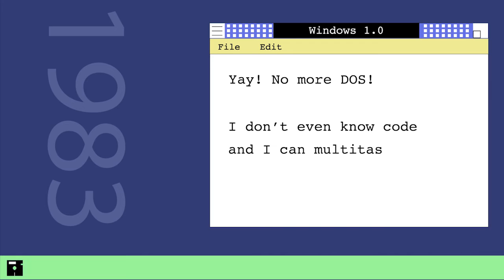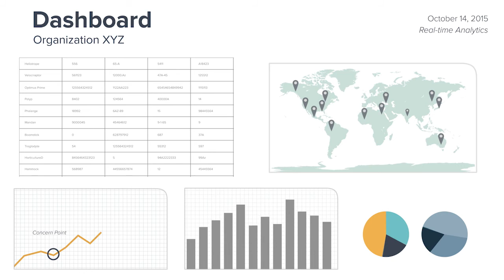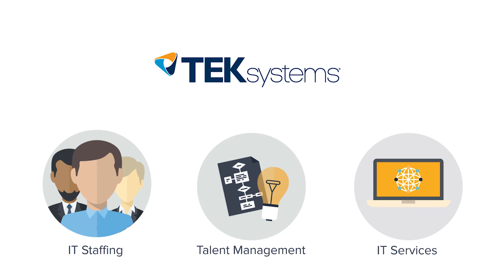The History of Information Technology (IT)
It wasn’t long ago that computers weren’t even in our lives. But they revolutionized our world and work with astonishing speed. And businesses that succeed in this fast-moving world must change with it or be left behind.

It all begins when ENIAC, the first programmable computer, dazzles the world by performing 5,000 additions per second. But it takes days of reprogramming for each new problem. Today a single microchip can perform the same calculations in nanoseconds.

IBM ushers in the age of affordable computers with the release of the first mass-produced PC. The computer has a maximum of 64KB of memory.

Microsoft announces Windows 1.0, an operating system that will bridge the user gap from computer techs to everyone. IT quickly becomes an essential part of business.

That same year—in the grand tradition of American startups—two entrepreneurs launch a staffing company in their basement. Part of their mission is providing IT staff, and the company later spins off TEKsystems to focus on this growing field.

The World Wide Web is invented, making Internet widely accessible for the first time. The following year, it serves 26 websites.

New businesses spring up to take advantage of dot-com opportunities. Most will fail, but the best will become today’s powerhouses.

Businesses increasingly need skilled IT personnel, and TEKsystems grows rapidly to meet that demand.

As computing power leads to new uses—and IT projects grow more complex—companies look for new ways to manage them.
Apple introduces the iPhone. By 2014 Americans will do more than half our online browsing by smartphone.

Today, Big Data is fueling powerful analysis and insight, transforming how organizations operate, grow and compete.

As IT has aided and disrupted the business world, TEKsystems has evolved with it—and sometimes ahead of it. The dominant leader in IT staffing and talent management, we’re growing our IT services division rapidly. We’re leading tomorrow’s projects today by investing in our people, processes and technology to meet new demands.